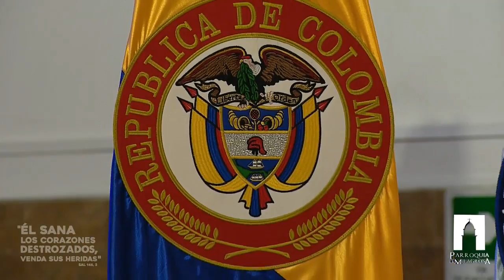Rosario y Eucaristía Jueves 19 de Marzo de 2020, Padre Pedro Justo Berrío.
Conectate con el Rosario y la Eucaristía, Celebrada por el Padre Pedro Justo Berrío en vivo desde nuestro templo, en esta ocasión con ustedes desde sus hogares sujetando con más fuerzas la unión en la oración y el amor por nuestro Señor!

Porque te quiero y me quiero.
tu asistencia será únicamente a través nuestros canales
Facebook Live, YouTube y TeleVID.